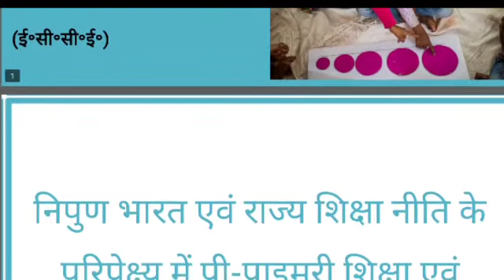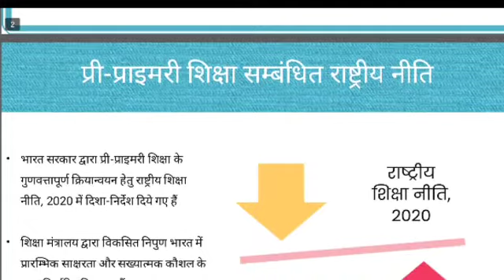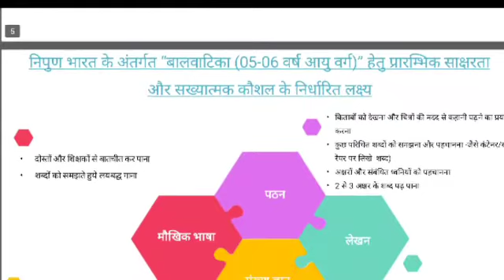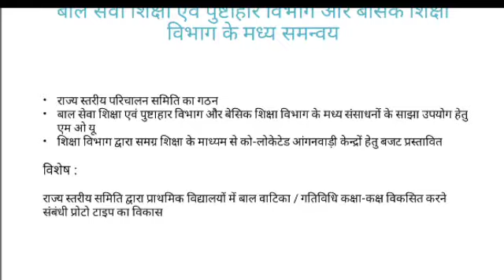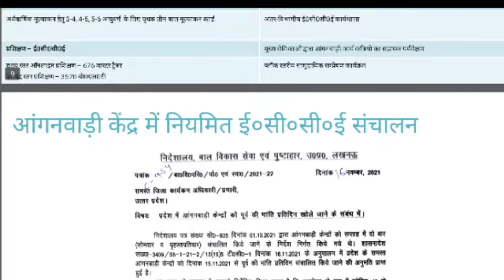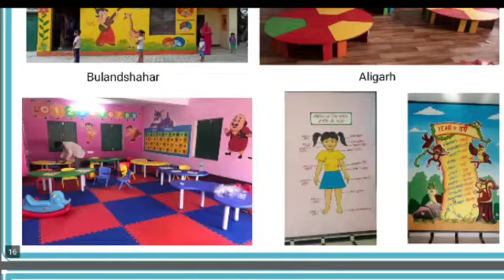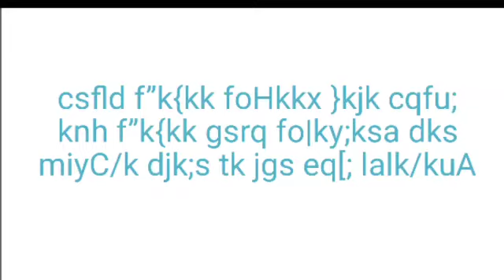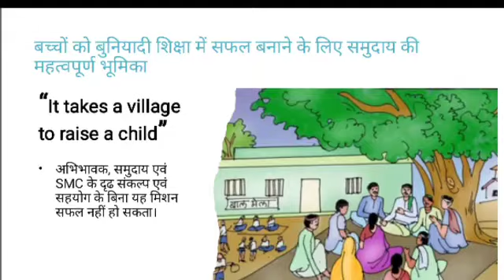प्री-प्राइमरी शिक्षा हेतु स्लाइड